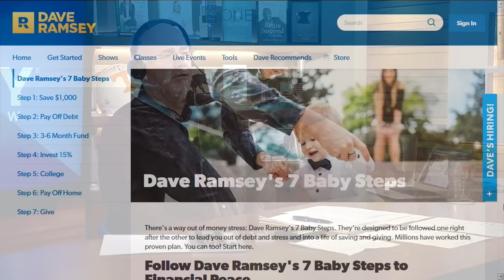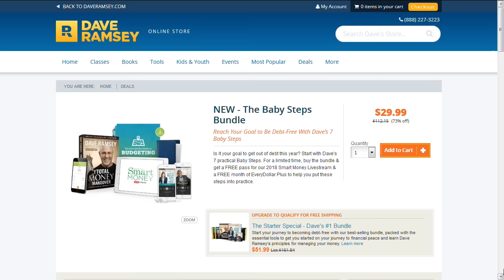Follow The 7 Steps To Success!